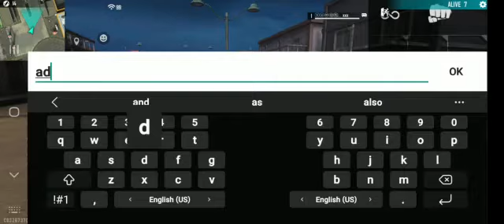Chat with random gril || NAIM || @safwan ahmed sumon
# NAIM
# free fire